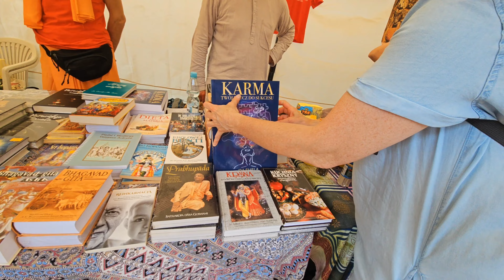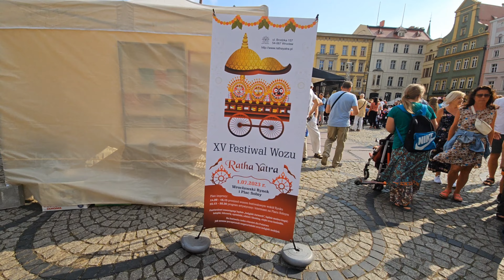Shree Jagannath Rath Yatra in Poland , Wroclaw, 2023 | पोलैंड में श्रीजगन्नाथ रथयात्रा | Vlog 19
Jai Shree Jagannath Dosto ,

Welcome to Vlog 19 of our exciting journey as we bring you the vibrant celebration of the Shree Jagannath Rath Yatra in the heart of Poland, Wroclaw! Join us as we witness the fusion of Indian traditions and Polish culture, creating a truly unique and mesmerizing experience.
The atmosphere is filled with colors, music, and devotion.

The Rath Yatra, also known as the Chariot Festival, is an ancient Hindu festival dedicated to Lord Jagannath, the Lord of the Universe. Originating from the coastal state of Odisha in India.

Let's celebrate the unity of cultures and the love for the divine!